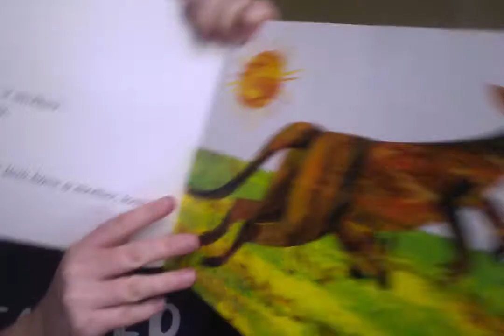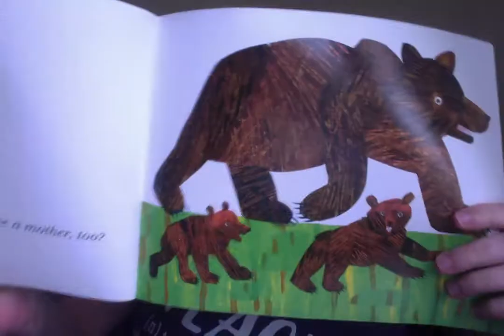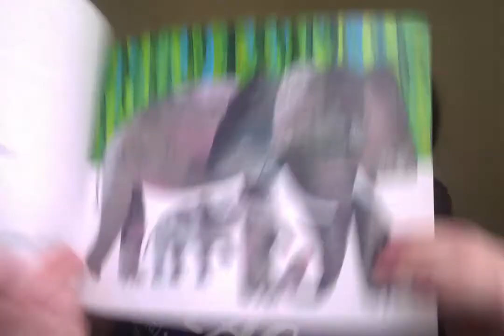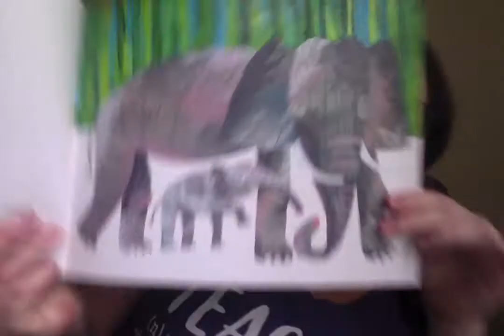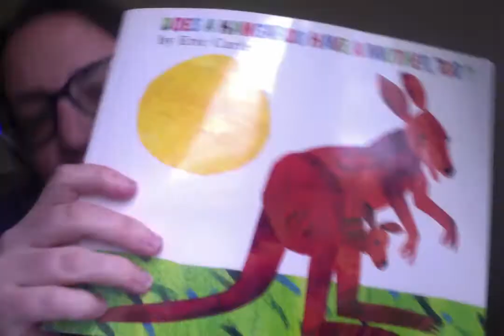Does a Kangaroo Have a Mother Too?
Mrs. Emerson reading Does a Kangaroo Have a Mother Too?